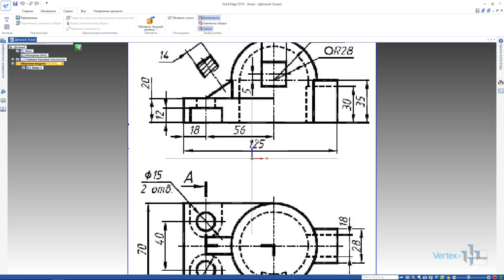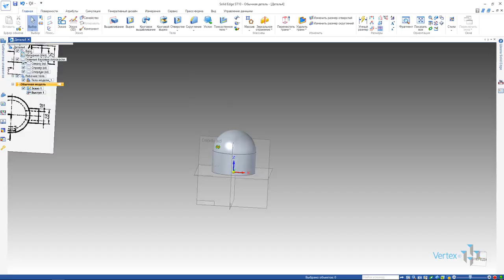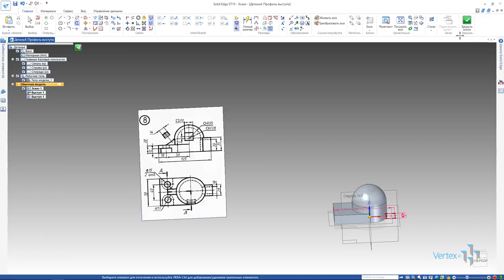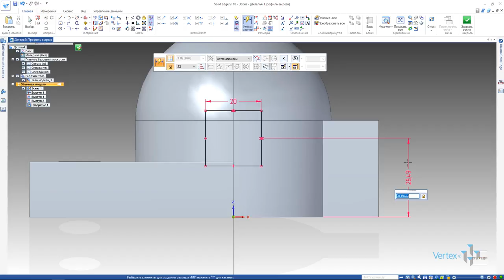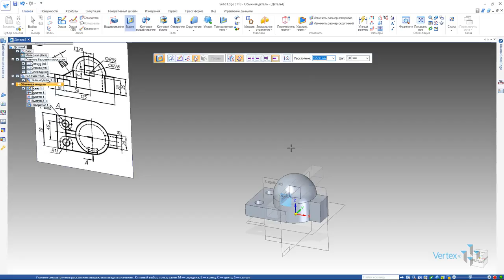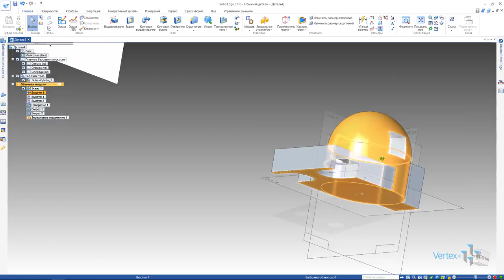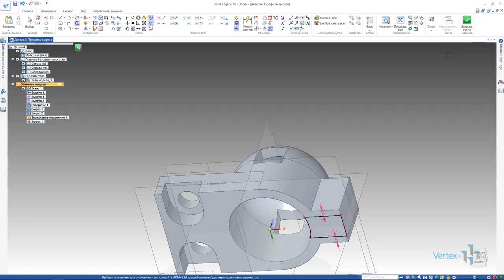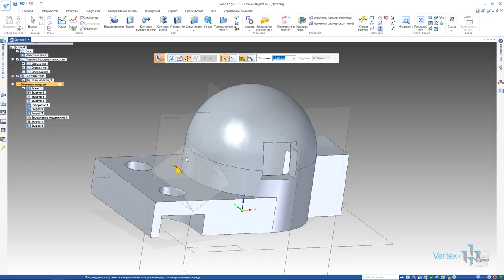Создание детали в Обычной среде Solid Edge